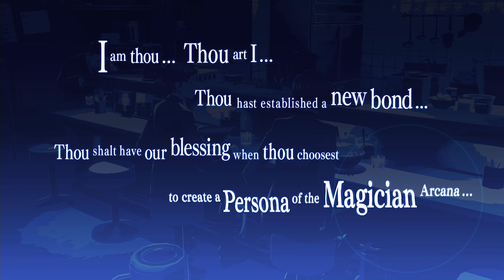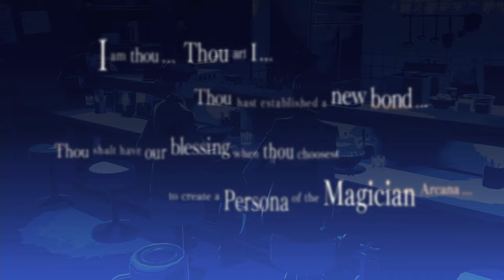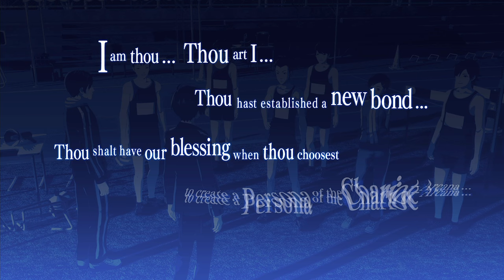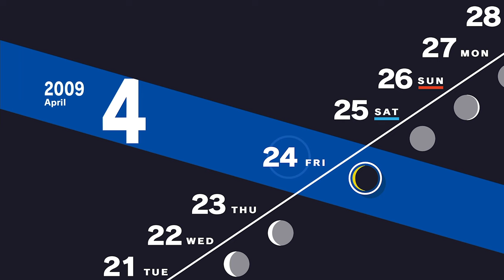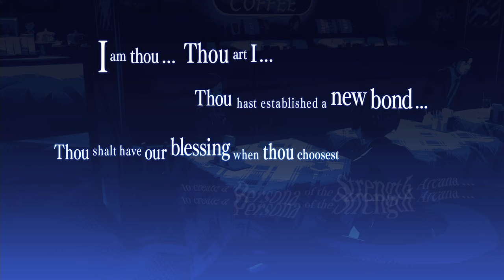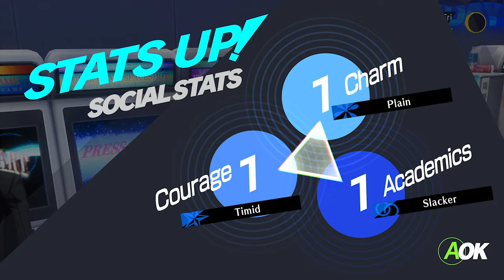Persona 3 Reload [Part 4: 4/22-4/24 Joining the Track Team] (No Commentary)